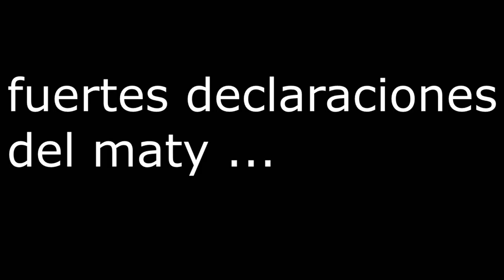maty y su hollible velda DDD: